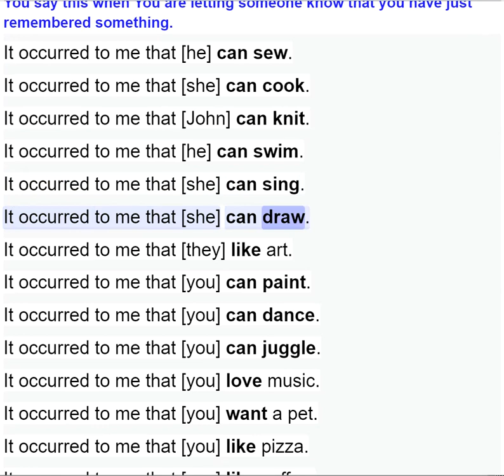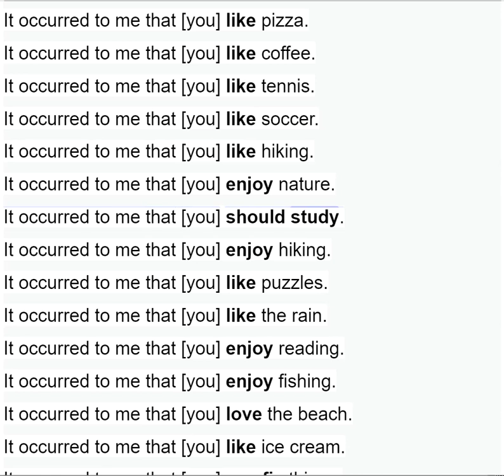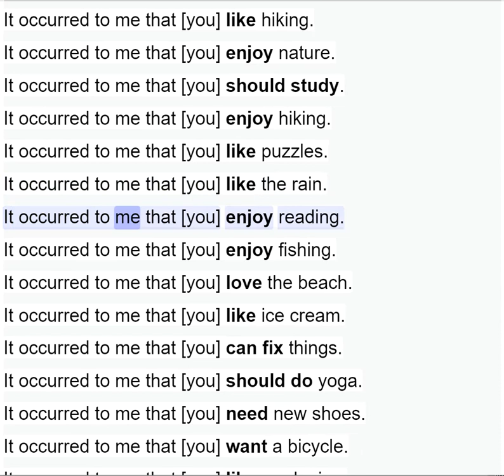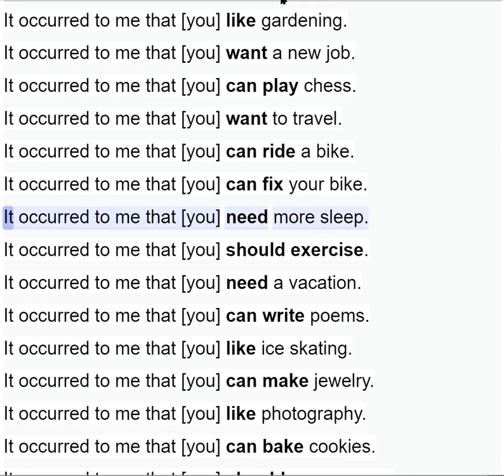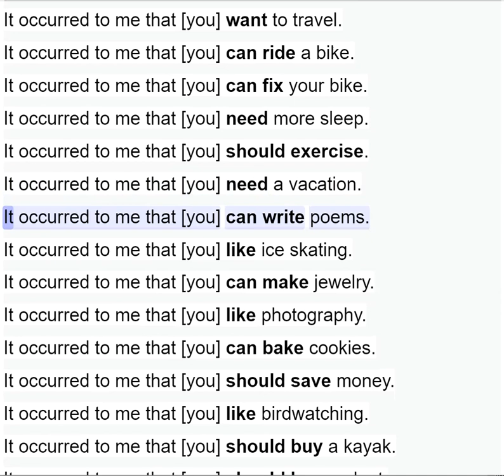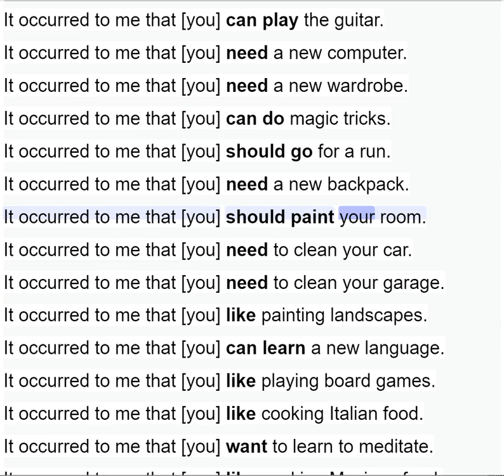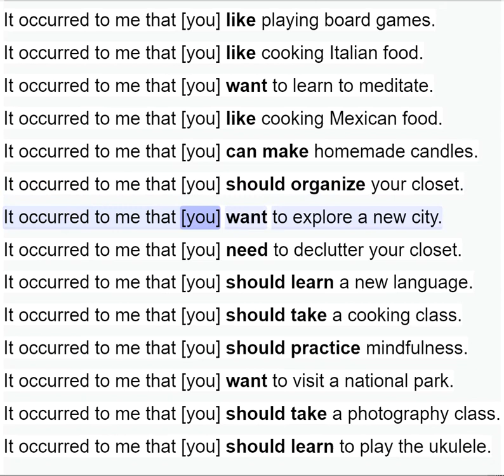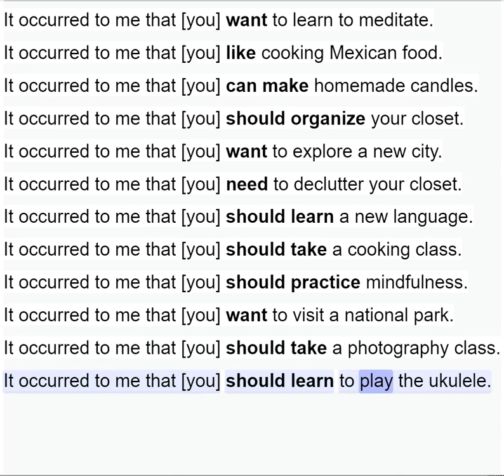It occurred to me that + subject + verb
Conjugation
Certainly! Conjugation refers to changing the form of a verb to express different grammatical aspects such as tense, mood, person, and number.
    English Tenses
    Verb Conjugation
    Grammar Tutorial
    Learn English
    Language Learning
    English Verbs
    Verb Forms
    English Grammar
    Verb Conjugations Chart
    Verb Tenses Explained
    English Language
    Grammar Lesson
    English Learning Tips
    Verb Conjugation Practice
    Language Tutorial
    Verb Tense Mastery
    English Writing
    Educational Video
Conjugation
    English Tenses
    Verb Conjugation
    Grammar Tutorial
    Learn English
    Language Learning
    English Verbs
    Verb Forms
    English Grammar
    Verb Conjugations Chart
    Verb Tenses Explained
    English Language
    Grammar Lesson
    English Learning Tips
    Verb Conjugation Practice
    Language Tutorial
    Verb Tense Mastery
    English Writing
    Educational Video